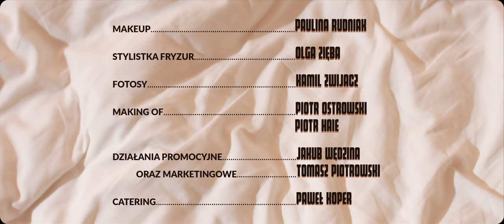Jasmina Szymańska - The Weekend (SZA cover)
W klipie możecie spodziewać się wielu kolorów i tanecznych elementów! 🤍
W mojej głowie od dawna rodziły się barwne pomysły, które udało mi się nareszcie zrealizować przed kamerą podczas realizacji tego projektu. Bardzo sie cieszę, że ujrzał on światło dzienne! 😍

Wokal: Jasmina Szymańska
Chórki:
Jasmina Szymańska
Jagoda Miedzińska
Emilia Pelczyk
Aranżacja, realizacja nagrań, produkcja, mix/mastering: Mateusz Gorzkiewicz

Wystąpiły:
Jasmina Szymańska
Aleksandra Kałużny
Michalina Hołowacz
Dominika Paruzel
Emilia Pelczyk
Kornelia Kiczmachowska
Jagoda Miedzińska

PRODUKCJA:
📺 Audio Pictures Media

PRODUCENT: Tomasz Piotrowski
REŻYSER: Mikołaj Nick Kałużny
KIEROWNIK PRODUKCJI / SKRYPT: Paulina Czernielewska
AUTORZY ZDJĘĆ: Jakub Stypuła & Mikołaj Otwinowski
AS. OPERATORA: Lech Sulkowski
GAFFER: Krzysztof Łabaz (Van4plan)
AS. GAFFERA: Piotr Haie
MONTAŻ: Mikołaj Otwinowski
COLOR GRADING: Jacek Glapiński
MAKE UP: Paulina Rudniak
STYLIZACJE FRYZUR: Olga Zięba
FOTOSY: Kamil Zwijacz
MAKING OF: Piotr Ostrowski, Piotr Haie
DZIAŁANIA PROMOCYJNE ORAZ MARKETINGOWE: Tomasz Piotrowski, Jakub Wędzina
GRAFIKA: Krzysztof Wowk
CATERING: Paweł Koper

Audio Pictures Media 2021 ©️ Wszystkie prawa zastrzeżone.